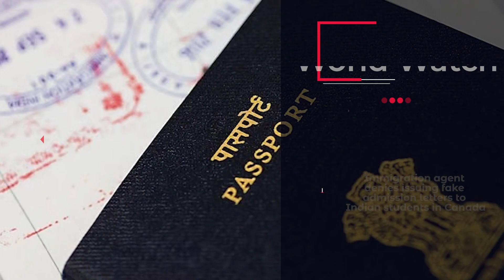Immigration agent denies issuing fake admission letters to Indian students in Canada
Brijesh Mishra, an immigration agent accused of providing fake college admission letters to Indian students seeking study permits in Canada, has denied the charges. Mishra, who has been in a British Columbia jail since June, claims he is being wrongly blamed by students. The Canada Border Services Agency (CBSA) charged Mishra with offering immigration advice without a license and counseling individuals to misrepresent or withhold information from authorities.

In March, CBSA issued deportation notices to hundreds of Indian students who had submitted fake admission offer letters from educational institutions. Most of these students had applied through Education Migration Services, led by Mishra. They initially came to Canada on study visas and later faced deportation when the fraud was discovered during permanent residency applications.

A taskforce formed by the Immigration, Refugees, and Citizenship of Canada (IRCC) reviewed cases related to fraudulent admission letters, finding that some students were genuine while others were not. To protect genuine students from fraud, Canada plans to implement measures that include requiring designated learning institutions to confirm applicants' acceptance letters directly with IRCC, starting from December 1. This enhanced verification process aims to prevent letter-of-acceptance fraud and ensure that study permits are issued based on genuine letters of acceptance.